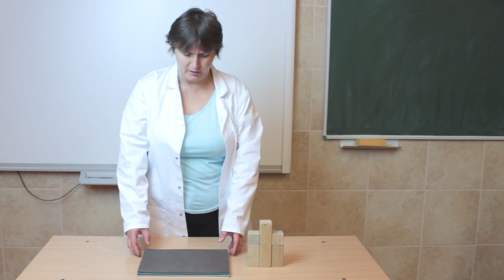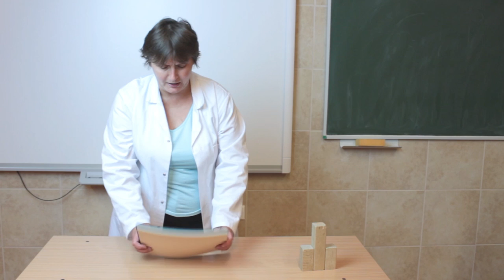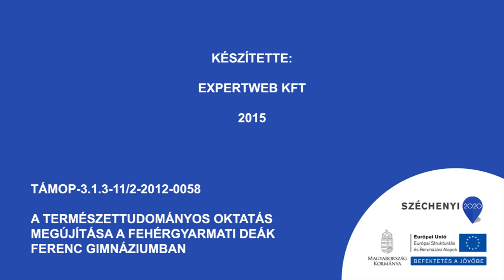Hegységképződés: gyűrődés, vetődés